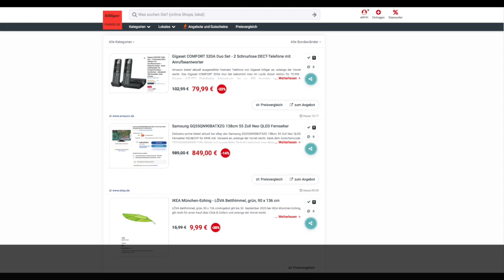Schnäppchen/Billiger des Tages 11.09.23 - Samsung GQ55QN90BATXZG 138cm 55 Zoll Neo QLED Fernseher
Heute ist Schnäppchen/Billiger des Tages - Samsung GQ55QN90BATXZG 138cm 55 Zoll Neo QLED Fernseher.